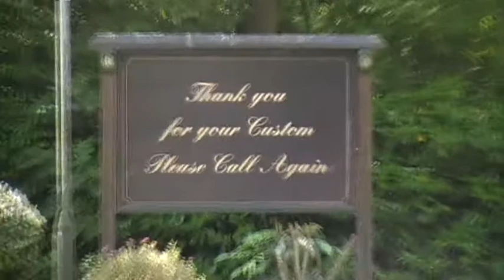The Old Thatch Pub Ferndown Dorset.wmv